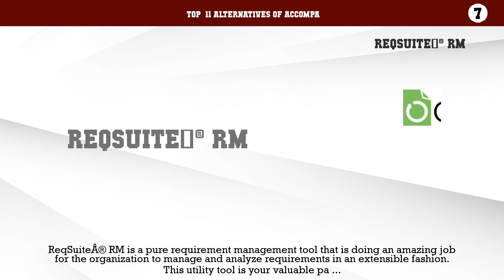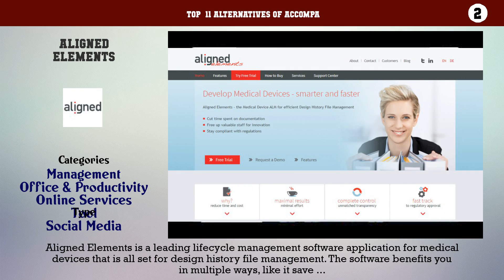Accompa | Best 11 Alternatives of Accompa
Top  11 Alternatives of Accompa

11. Aylien
10. Polarion Alm
9. Visure
8. SpiraTeam by Inflectra
7. ReqSuiteÂ® RM
6. Visual Trace Spec
5. IBM Rational DOORS
4. IRIS Business Architect
3. Borland Caliber
2. Aligned Elements